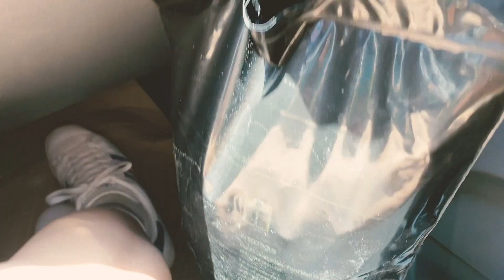VLOG #001 | Shopping at MUJI Philippines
Hi guys! It's my first time vlogging outside. Went out to get some stuff at MUJI with my cousin. It was awkward to film and I don't even speak, lol. Curious what I bought?? Shop with me!

Editing Software: Adobe Premiere Pro